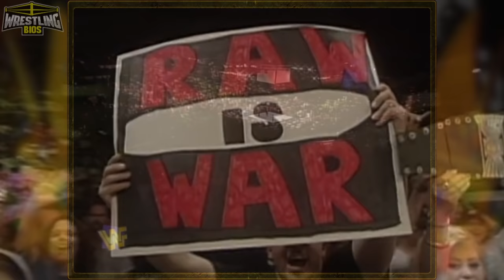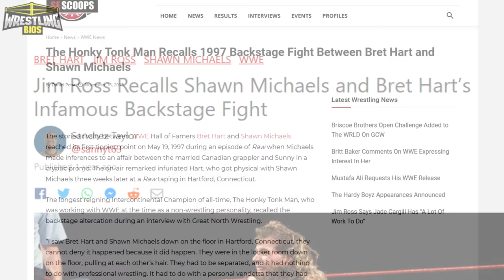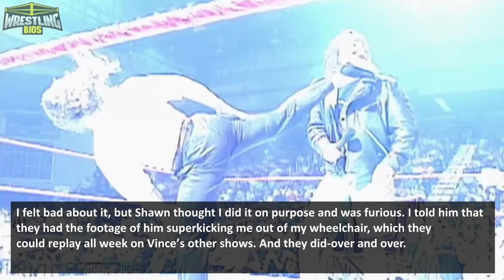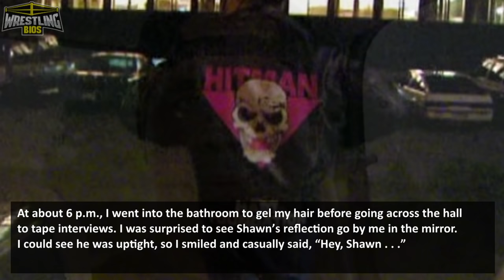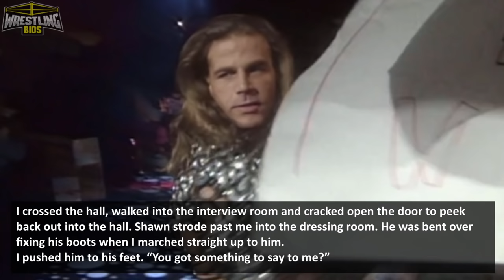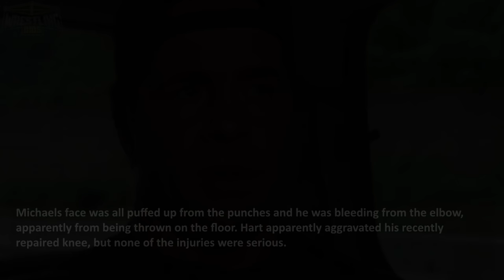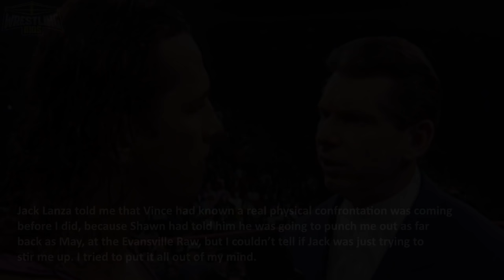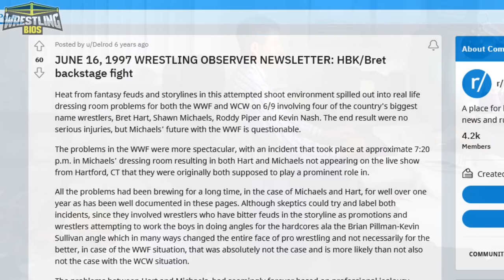The 1997 Bret Hart & Shawn Michaels Backstage Fight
Following the WWF King of the Ring 1997, Raw is War was held in Hartford, Conneticut. At the arena, Bret Hart and Shawn Michaels got into a backstage fight where Bret pulled Shawn's hair out of HBK's head, leading to Michaels requesting his release. Shawn confirmed that he wanted to leave the WWF to join Kevin Nash & Scott Hall in WCW / nWo, but Vince McMahon would not grant Michaels his release.

The Bret Hart / Shawn Michaels fight quickly became the talk of the wrestling business with the story getting covered by major outlets (Bret even said that the WWF covered the news on their premium hotline). Both Hart and Michaels didn't appear on Raw afterwards with Shawn walking out and Bret getting sent home - and Michaels wouldn't re-appear until the middle of July. Bret was back the following week.

This video looks at the backstage Bret Hart and Shawn Michaels fight, the story gets told through Bret and Shawn's autobiographies with further information coming from the observer.

00:00 - Bret and Shawn's History
06:12 - Bret goes long on Raw / "Sunny Days"
10:41 - The Backstage "fight"
16:14 - Shawn Michaels wants to quit WWF
21:07 - HBK and Hart continue working together / Credits